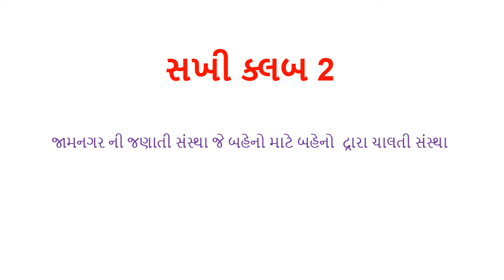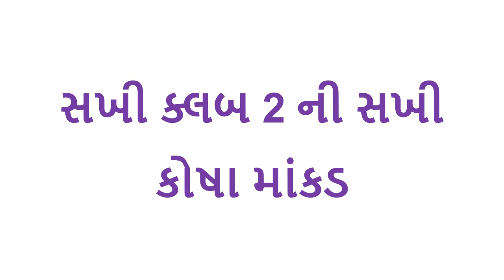સખી ક્લબ 2 મારે માટે યાદગાર વર્ષ By Kosha Mankad